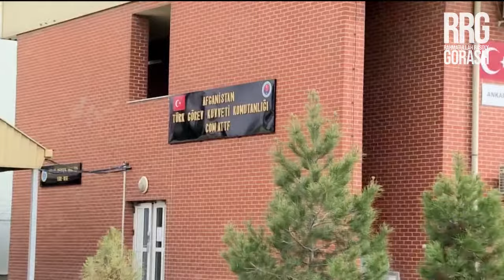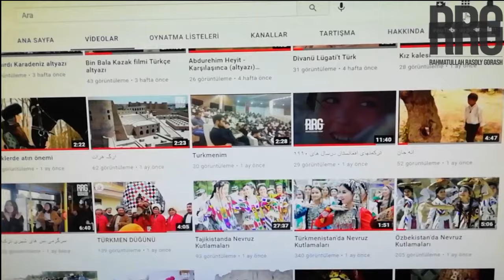AFGANİSTAN'DA GÖREV YAPAN TÜRK ASKERLERİ